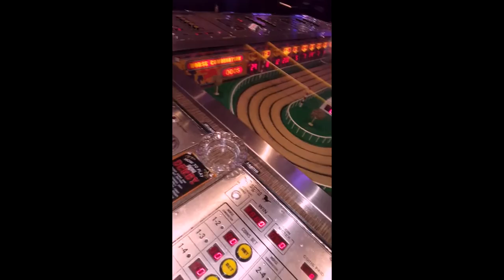NATHAN VOSS - LAS VEGAS VLOG - AUGUST 2015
NATEVIZZLE.COM

HAD A BLAST IN VEGAS WITH THE HOMIES